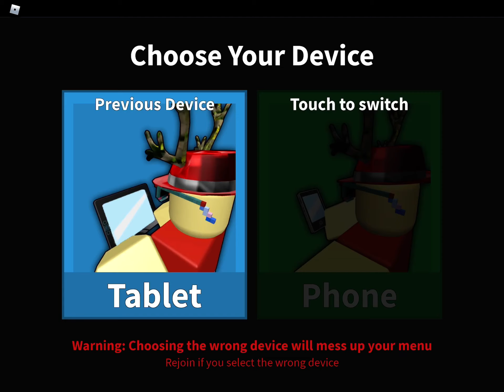mm2 part 1